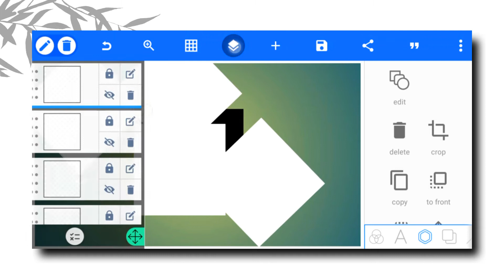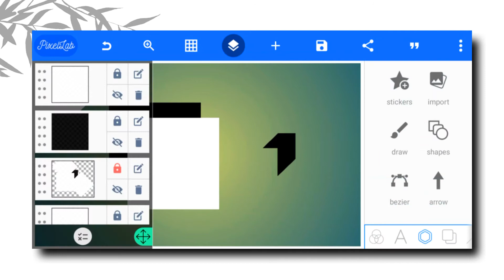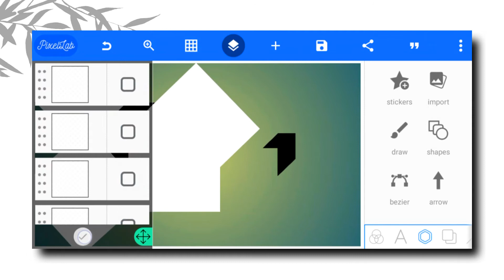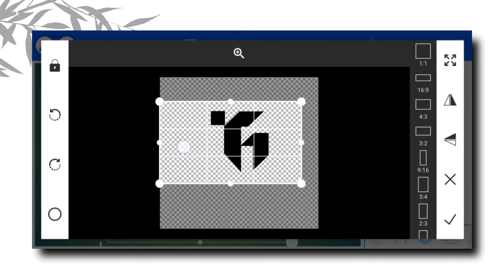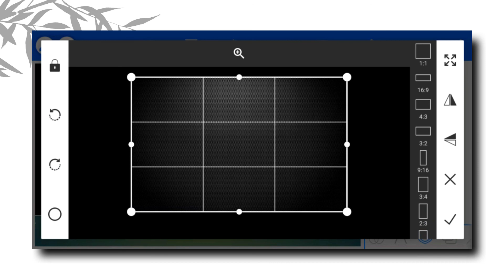How to make 3d logo in pixallab | professional design on android phone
Hello eveyone 🌹